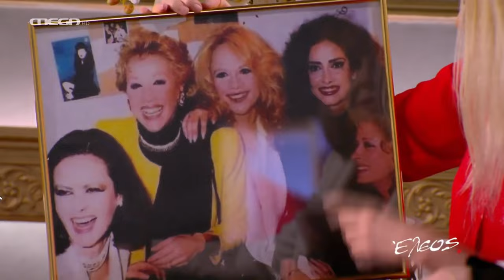8 DANDOYLAKI 21/03/2023